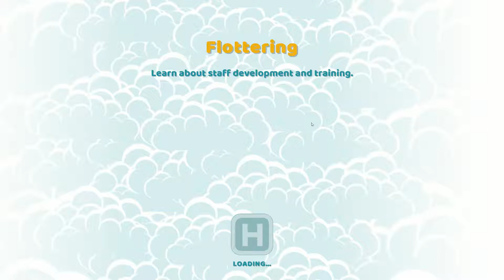Two Point Hospital Let's Play # 7 (Flottering)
Starting Flottering

Production Note: I had to do a voice over as the Microphone was not recording.